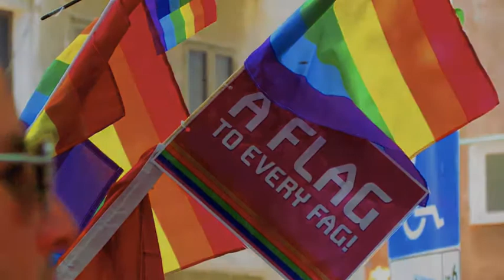Gay Parade - Halo - Beyonce - Tel Aviv - מצעד הגאווה 2011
Tel Aviv Gay parade, June 2011

Photography and editing - Yoram Kowen